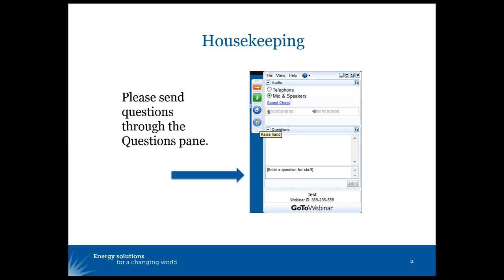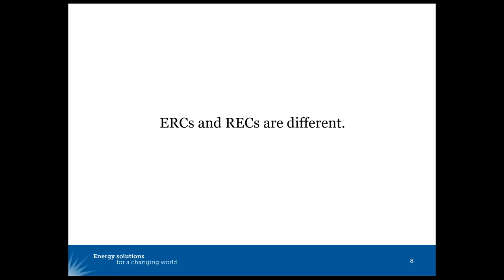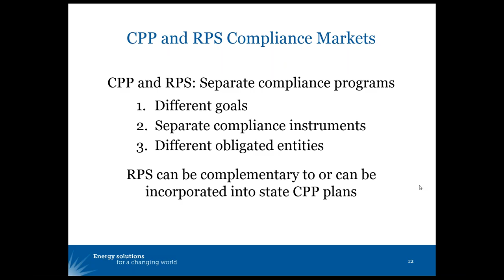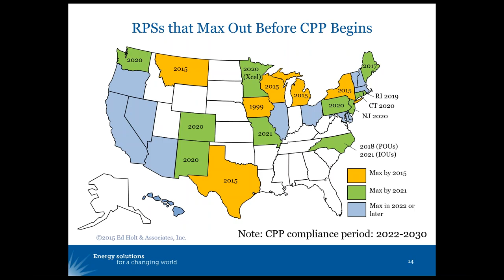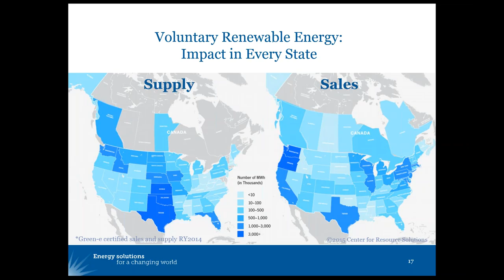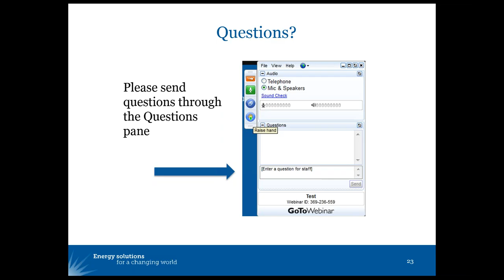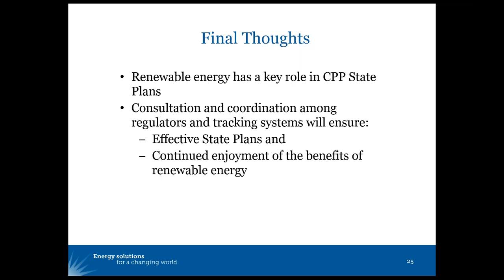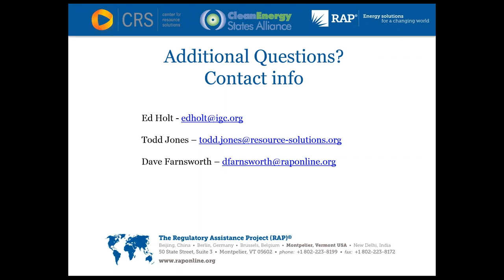Clean Power Plan: Interactions and Implications for Renewable Energy Markets (Webinar)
Speakers: Ed Holt (Clean Energy States Alliance), David Farnsworth (RAP), Todd Jones (Center for Resource Solutions)
Do you know how compliance with EPA’s Clean Power Plan (CPP) will affect your region’s voluntary and regulatory renewable energy markets? Do you know how carbon trading under mass-based and rate-based programs can be coordinated with existing REC trading?

The Center for Resource Solutions (CRS), Clean Energy States Alliance (CESA), and Regulatory Assistance Project (RAP) teamed up on November 19, 2015, for a webinar to answer these questions and discuss:
-- Emissions allowances and emission rate credits;
-- Potential interactions with renewable energy certificates (RECs)
   from voluntary and compliance markets;
-- Potential impacts on renewable portfolio standard (RPS) markets
   and policies; and
-- How RPS programs can help states meet their emission
   reduction goals.